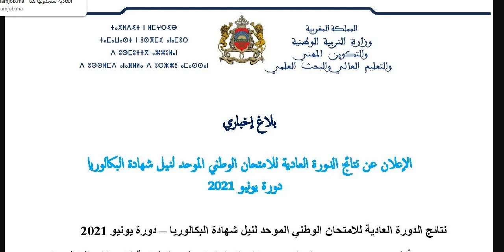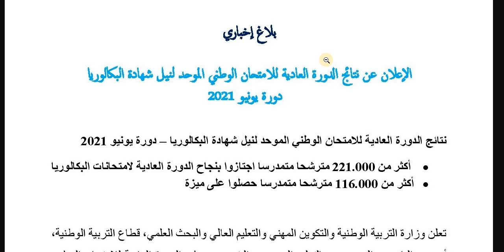اول معدل في المغرب| مبروك للناجحين| بلاغ وزارة التربية الوطنية 2021| 2021مواعيد الدورة الاستدراكية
بعض الكلمات المفتاحية :

كيفية الدخول إلى مسار 2021
بلاغ وزارة التربية الوطنية
الإمتحان الجهوي والوطني 2021
أخبار المغرب اليوم
سعيد أمزازي
الإمتحانات المستوى السادس الرياضيات,
الإمتحانات الجهوية,
الإمتحانات المستوى السادس الرياضيات الدورة الثانية,
الامتحانات الاشهادية,
الإمتحانات والمراجعة ياسين العمري,
الإمتحانات الجهوية للبكالوريا أحرار مادة الرياضيات,
الإمتحانات هذا العام,
الإمتحانات 2021,
موعد الإمتحانات 2021,
مواعيد الإمتحانات 2021,
جدول الإمتحانات 2021,
رزنامة الإمتحانات الرسمية 2021
الإمتحان الوطني 2021,
تصحيح الإمتحان الوطني
بكالوريا 2021,
باكالوريا آداب,
باكالوريا حرة علوم انسانية,
باكالوريا علوم اقتصادية,
باكالوريا حرة علوم فيزيائية,
بكالوريا,
باكالوريا اللغة العربية,
باكالوريا المغرب,
بكالوريا احرار 2021,
بكالوريا we love buzz,
1bac للأولى باكالوريا math,
1bac للأولى باكالوريا physique,
1bac للأولى باكالوريا svt
بكالوريا 2021 المغرب,
بكالوريا 2021 احرار,
تصريحات مثيرة لتلاميذ الأولى باكالوريا بعد اجتياز أولى مواد الإمتحان الجهوي
تلاميذ الباكالوريا مراكش,
تلاميذ الباكالوريا بمراكش,
تلاميذ الباكالوريا طنجة,
تلاميذ الباكالوريا 2021,
ردة فعل تلاميذ الباكالوريا,